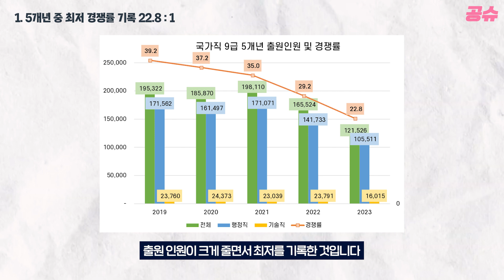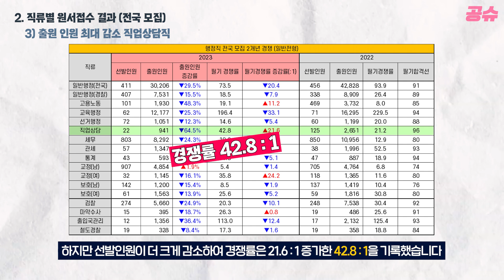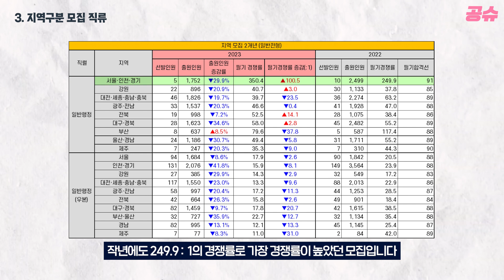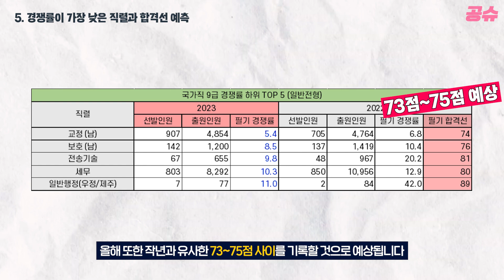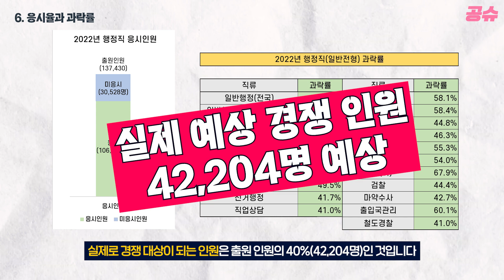2023년 국가직 9급 경쟁률 발표! 예상 합격선 알아보기 (ft. 실질 경쟁률)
2023년 국가직 9급 원서접수 결과가 발표되었습니다
경쟁률과 출원인원, 그리고 예상 합격선 살펴보겠습니다